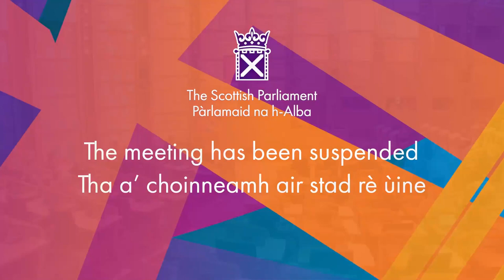Decision Time - 6 June 2023